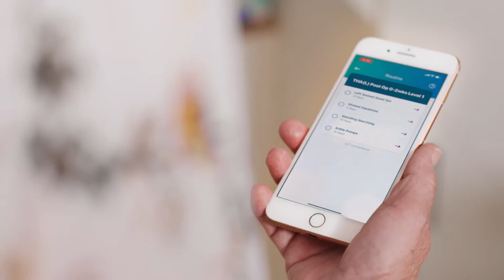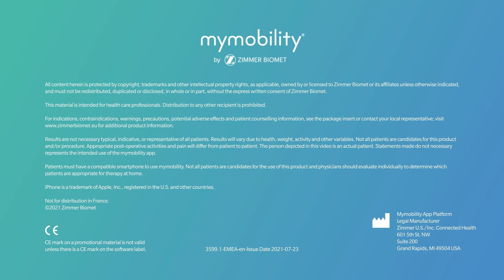mymobility App - Patient Testimonial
Zimmer Biomet and Apple, Inc. have teamed up to set a new standard in digital health by creating mymobility, a digital platform using iPhone and Apple Watch to inform care decisions and create a new level of connection between patients and their surgeons.